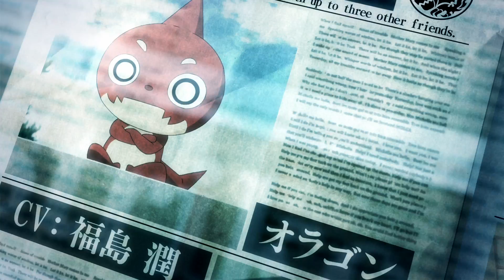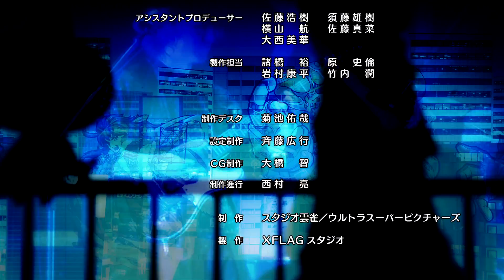第26集 動畫 怪物彈珠二０十六 (繁體中文版)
可以在動畫 怪物彈珠的官方YouTube上觀看全集！

第26集「目標屁屁，攻擊！」
 - 狂歡吧！PARTY TIME！ -

即使受到攻擊也毫髮無傷，只見涅槃仍一臉輕鬆。
反觀蓮等人，面對涅槃在酒精作用下如發狂般的攻擊，卻只能一味忍耐。
然而，當他們注意到那個令人意外的「洞」後...…！？

■製作團隊
原作: 怪物彈珠
導演: 市川 量也
故事構成: JIROU ISHII
編劇: 加藤 陽一
人物設定: 岩元 辰郎
怪物設定: 近藤 雅之
動畫製作: 宮崎 裕司
製作人: 平澤 直
音樂監督: 明田川 仁
音樂: 神前 暁(MONACA) / 広川 恵一(MONACA) / 高橋邦幸（MONACA）
動畫製作: 雲雀工作室 / Ultra Super Pictures

■陣容
小林 裕介 (焰蓮)
Lynn (水澤葵)
福島 潤 (小火龍)
小西 克幸 (白濱太陽)
小野 大輔（神倶土春馬）

■動漫ED
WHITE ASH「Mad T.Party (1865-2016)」